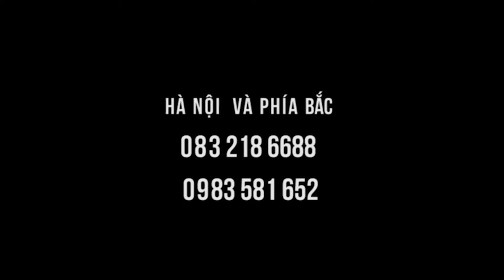Clip Hướng dẫn chườm ĐẦU GỐI cực ngắn